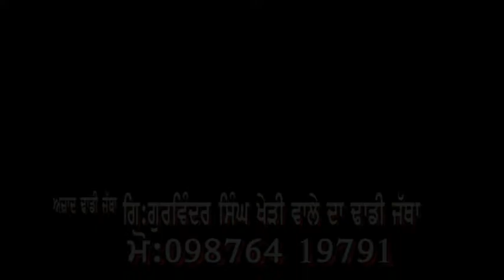azad dhadi jatha gurvinder singh kheri wale kirti majdooran da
dhadi gurvinder singh kheri wale,m:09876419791 and jatinder singh sidhu,pritpal singh khusdil ,sarangi master rajkrishan singh bihla,writer mukhtyar singh toofan bihla,video by dasmesh movies chhapa(barnala),drictor gubax singh chhapa m:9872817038